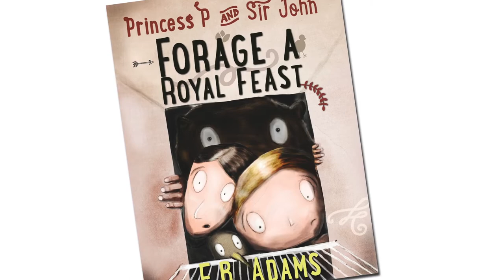Story Time Book: Princess P and Sir John Forage a Royal Feast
Children's book, Princess P and Sir John Forage a Royal Feast by E.B. Adams is a delectable tale of nature and suburban trash-to-table.  A fun picture book for ages 2-6. Narrated by the author.

The King and Queen are coming over for dinner but Princess P and Sir John have nothing in the fridge and the shops are closed!  Can Princess P and Sir John make royal feast before dinner time?  Where will they get their food? Sir John has a few ideas, even if Princess P is a bit skeptical.

Available at Amazon, iBooks, Kobo.